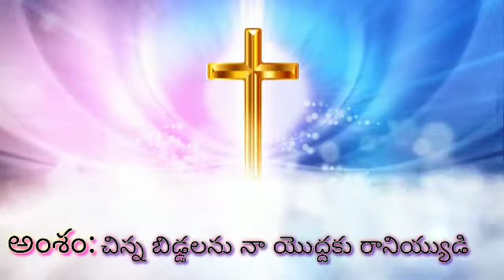CSSA జ్ఞాన వాణి 28/12/2020 Sr. Swarna Kumari